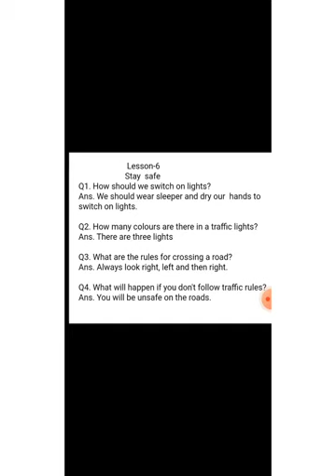Class 1st Lesson Stay safe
Teacher explain stay safe in detail.